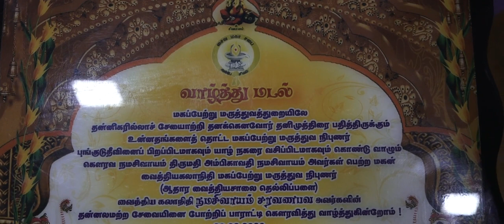Dr N Saravanabhava